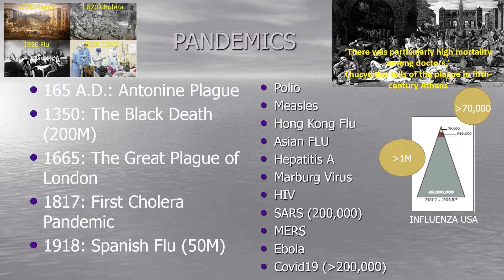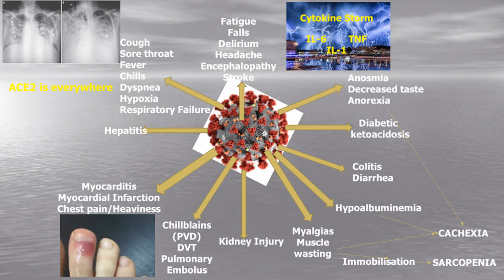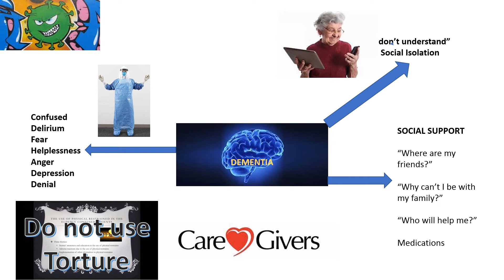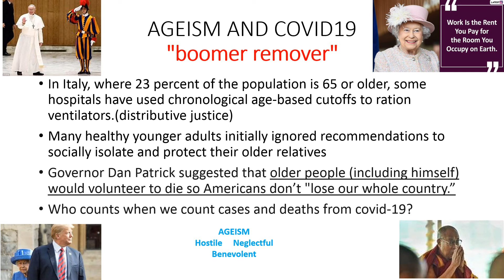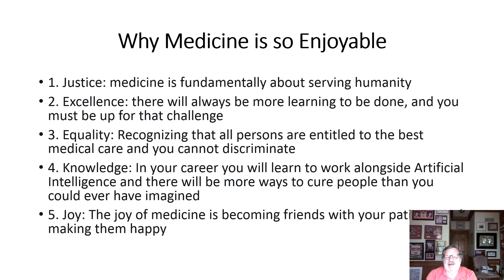A Brief but Spectacular Look At COVID-19 In Older Persons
A quick look at how COVID-19 affects older adults by Dr. John Morley of Saint Louis University and the Gateway Education Center of St. Louis, MO.  Recorded on May 4, 2020